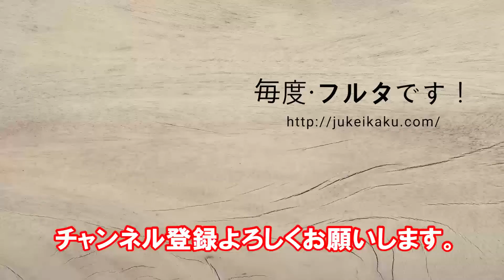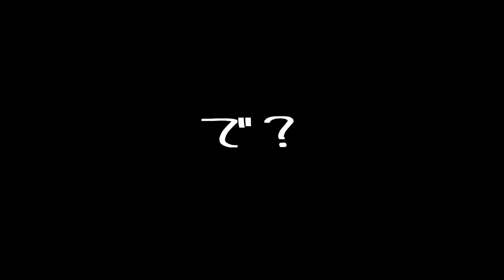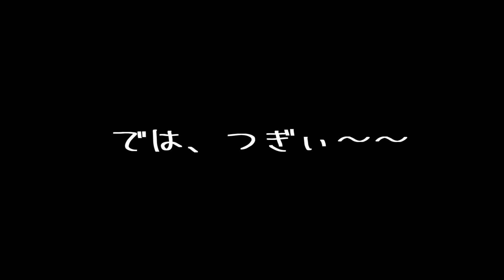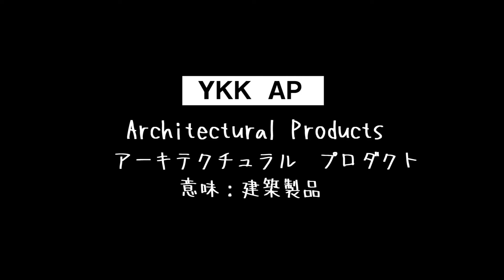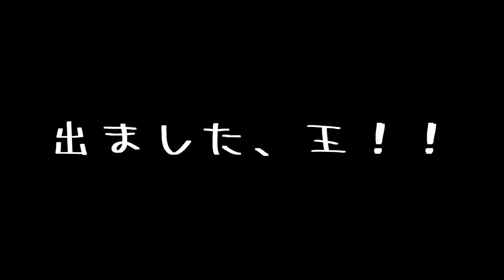[十勝の家づくり] 工務店の社長が厳選！今度はオススメの「窓」ランキング！前編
毎度様でございます。工務店ユーチューバーフルタです。
オススメシリーズ第4弾目は窓ランキングになります！
今回は、少々説明などが長いので前・後編になってしました。
よかったら、高評価やいいねもお願いします。

★LINE＠

＠brr6512y